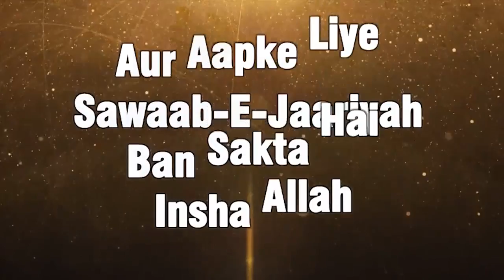Jannat Ki Guarantee Di Nabi saw Ne Yeh 2 Cheezon Ki Hifazat Karne Wale Ko By Shaikh Abdus Shakoor